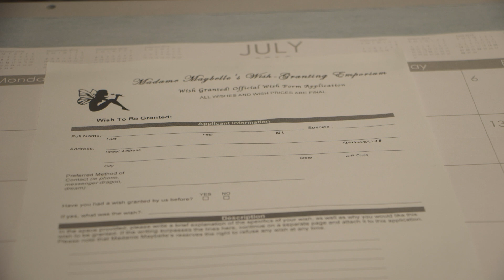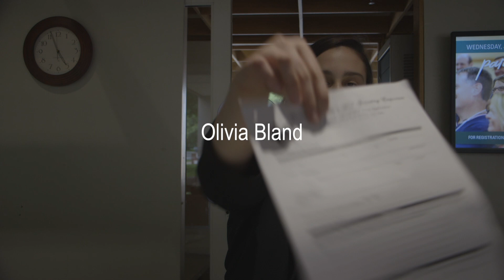SpaceBar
my video production spring 2018 final! the hugest thanks to all involved